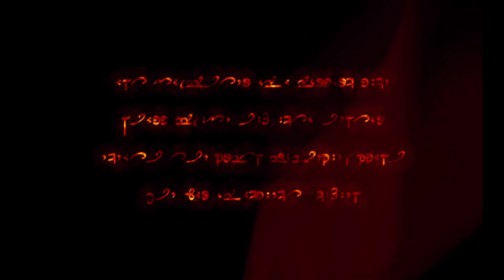The Gate of Stonehelm - Dark Messiah of Might and Magic - Let's Play - 1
Episode 1 of Let's Play Dark Messiah of Might and Magic is here! We take the role of Sareth, and collect a magic crystal. We then have to take the magic crystal to a wizard in a city under siege. Enjoy!

About the Game:
Nearly a thousand years ago the Wars of Fire raged across the face of Ashan. Men, Elves, Dwarves, and their allies pitted themselves against the hordes of Demons. Great devastation was wrought, but in the end the allied forces were victorious. Their victory was largely due to the heroic sacrifice of the wizard known as Sar-Elam, the Seventh Dragon. Using his almost god-like powers and supported by his fellow wizards, Sar-Elam cast the Demons out of the world into a limbo of eternal fire. From the essence of his spirit, Sar-Elam wove a prison to contain the Demons forever. Something went wrong during Sar-Elams ritual, however. The magic he summoned failed to create a complete prison; the tiniest of flaws remained in the otherwise impervious barrier, a weakness that allowed Demonic influence to seep into the world during times of a lunar eclipse. Angry but patient, the Demons lurked in their prison waiting ... and planning. All that remained of the Seventh Dragon was his skull. Now called the Skull of Shadows, it was spirited away by those loyal to the goddess Mother Asha, creator of the world and source of all magic. They hid it in an ancient temple on a deserted island, far from the machinations of Men, Elves, or Demons. There the Skull sits, awaiting the day when its powers might be needed again.

67 years after Sar-Elam's death, his disciple Sar-Shazzar prophesied that a half-demon, half-human child would one day be born; a walker between worlds who would-be known as the "Dark Messiah" and would use the relics of the Seventh Dragon to shatter the Demons prison forever.

969 years after Sar-Elam's death, after the young king Nicolai Griffin was killed by a demon renegade, the demon sovereign, Kha-Beleth impregnated Nicolai's former-fiancee, Isabel Greyhound, and before she could have been saved, she gave birth to the Dark Messiah.

20 years later, Sareth's story begins.